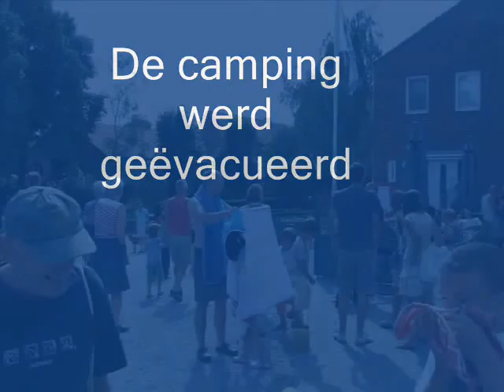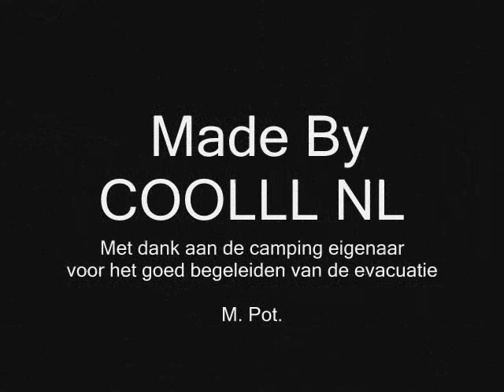brand camping colmont 2009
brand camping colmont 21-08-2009